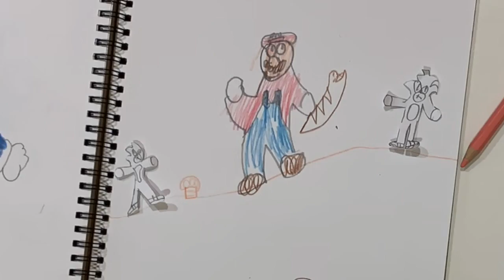Draw With Me - V26 (Mario) ll Fun Drawing for Kids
Drawing Mario through the imaginative eyes of Super Ray
Drawing is Fun !!!